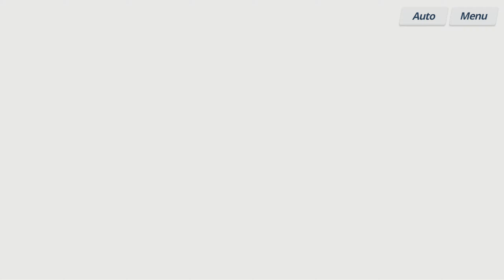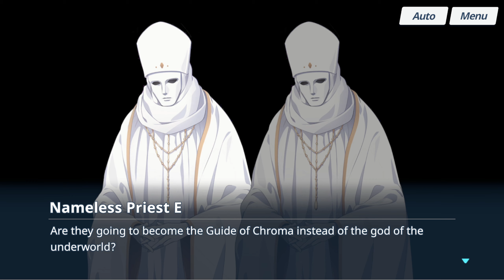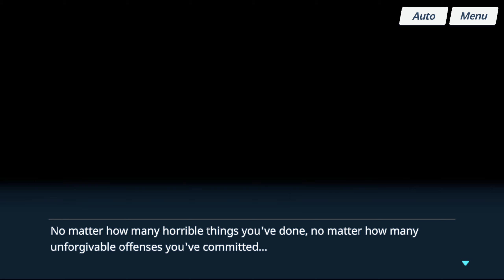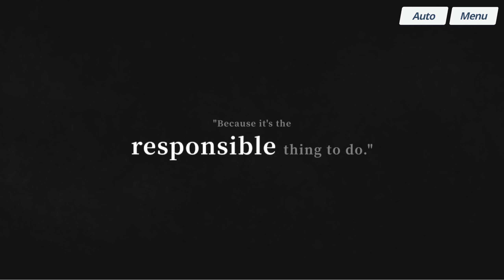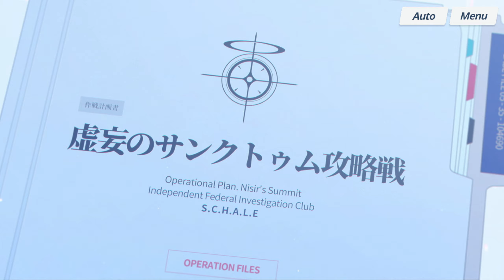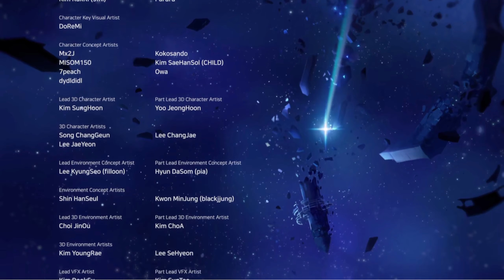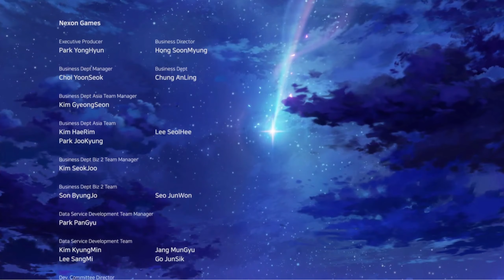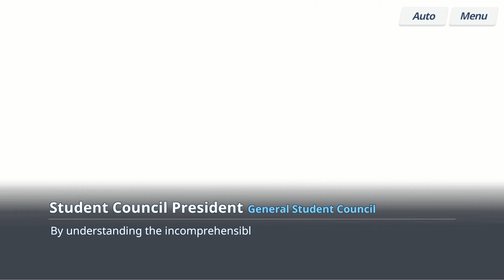Blue Archive Story mode ITA 72 - Capitolo FINALE Ch.4 - Un miracolo per il nostro futuro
Soltanto un miracolo potrà stare di pari passo con l'amore e la determinazione del Sensei.
Il capitolo finale arriva alla sua conclusione.